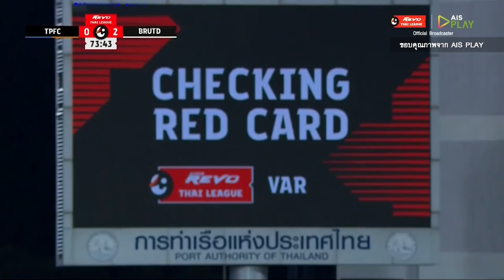ไฮไลต์ต้องชม : จังหวะใบแดง การท่าเรือ เอฟซี(RTL-7) การท่าเรือ เอฟซี vs บุรีรัมย์ ยูไนเต็ด